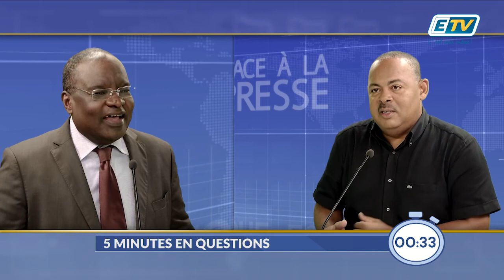Face à la Presse avec Monsieur Alain SOREZE (1ère partie)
Face à la Presse avec Monsieur Alain SOREZE Président du Comité régional olympique et sportif de Guadeloupe